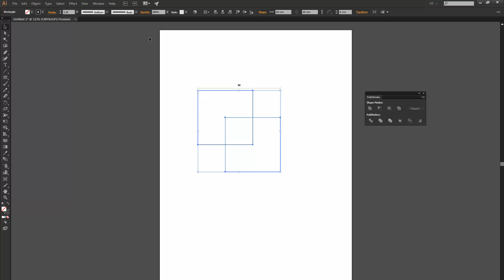Specify Script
Specify Script for Adobe Illustrator - adds a measurement to objects